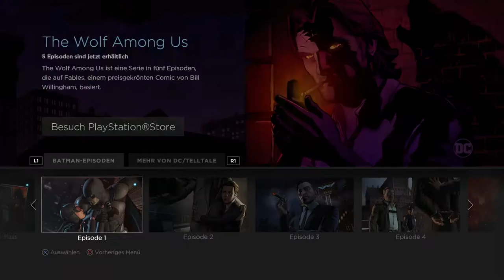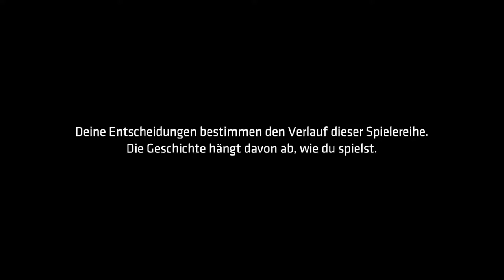Batman The Telltale Series ✮01✮ Wie Katz und Maus -1080p | 60Fps | PS4-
Batman The Telltale Series Let's Play German 1080p 60fps

► Adventure

Die Geschichte zu Batman aka Bruce Wayne im neuen Gewand.
Begleite mich in einem düsteren Abenteuer und erlebe mit
wie Bruce Wayne in ein verzwicktes Netz aus Korruption
gezogen wird und sein Alter Ego Batman versucht der Sache
auf den Grund zu gehen.

Unterstütze uns und kaufe über folgende Links

►Batman bei Amazon

GamersCheckLP Homepage

TeamSpeak

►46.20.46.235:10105